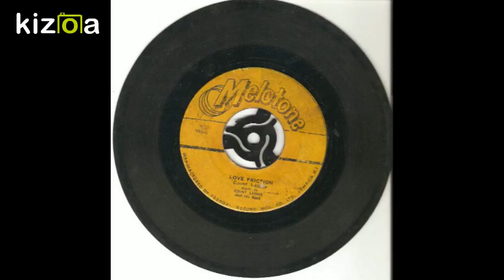Love Friction by Count Lasher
Melotone JA FTM2700  Other side is Lasher Rides Again by Count Lasher.